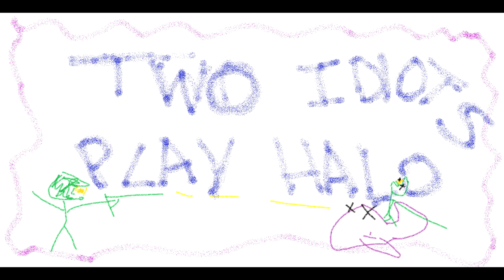two idiots play halo: epinode 1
audio mixing is hard yo

Specially when the fucking game has volume at fucking thousand by default.